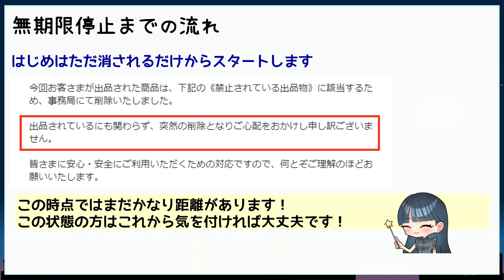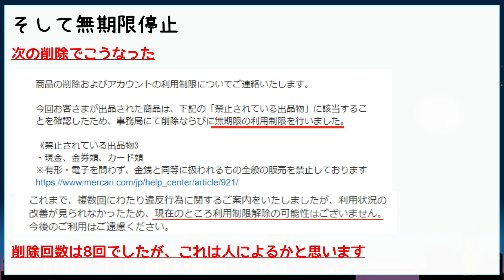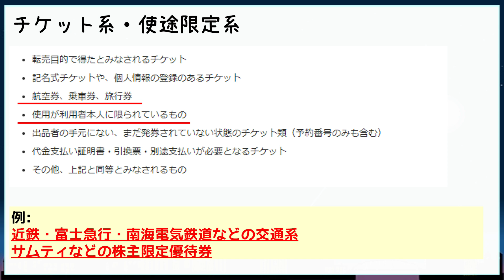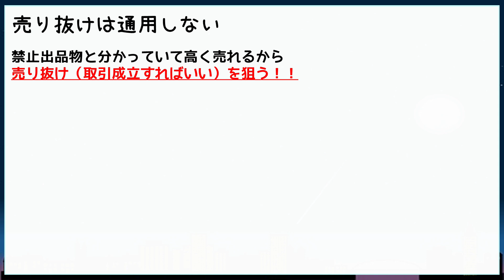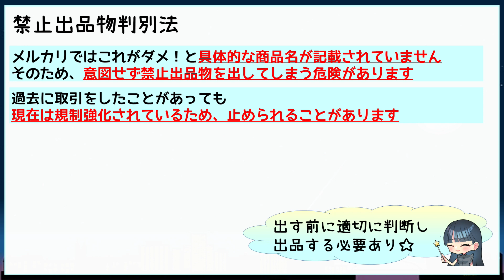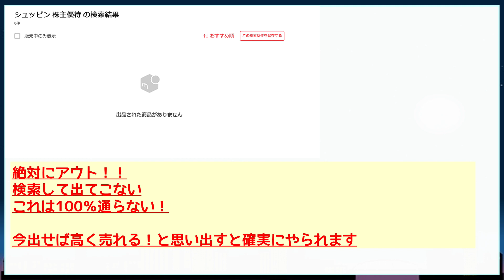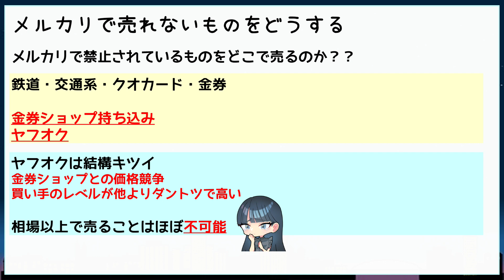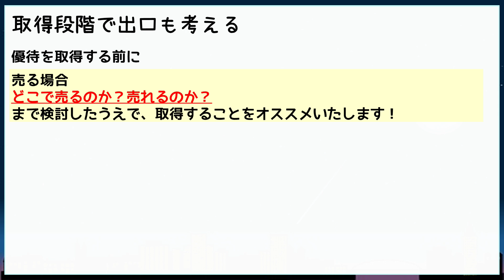【株主優待】メルカリ販売 要注意！最近の規制強化で垢banも 出品禁止物の回避と売れない場合の対処法まで！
チャプター
0:00～0:56 冒頭
0:57～1:39 優待券の販売で垢banに・・・
1:40～3:39 垢banに至るまでの経緯 垢ban判別
3:40～4:14 垢banになった理由
4:15～6:49 禁止出品物の解説
6:50～7:55 甘く見ていると危ない！
7:56～9:10 垢banからの復活は？？
9:11～11:56 禁止出品物判別法
11:57～メルカリ販売できないときの対処

動画内容↓
みなさんこんにちは☺
今回は
株主優待でメルカリを垢banになった話です！
あまり皆さん言わないとは思いますが、株主優待を売って現金化している人は、実は結構いると思います。
そんな皆さん！
垢banになる可能性が最近急上昇！
絶対に参考になるとおもうので、ぜひ見てください！

月末週末（制度検討用資料　逆日歩予想）※逆日歩1日時のみ